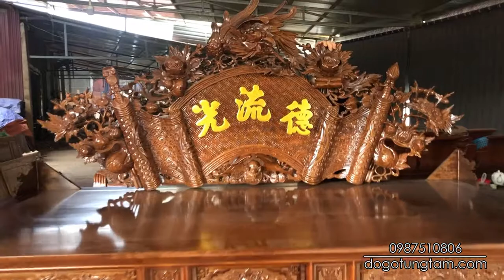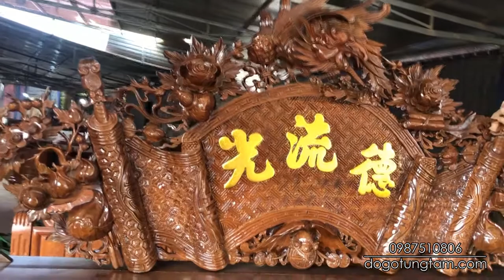Bộ Sập Thờ Tứ Linh Gỗ Gụ Chân 24, Cuốn Thư Câu Đối Gỗ Gụ gia đình bác Mục | Tam Nông - Phú Thọ